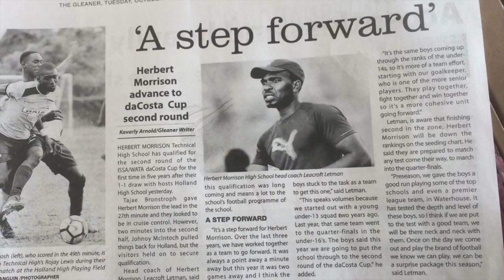A.C.T.I.O.N. Jamaica Presents - Leacroft Lettman Jr (St. George's College)